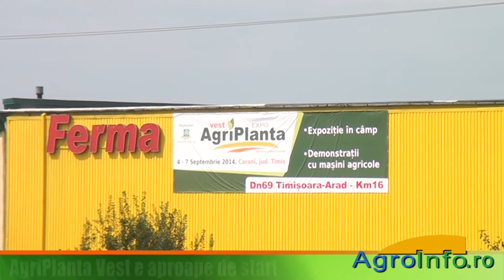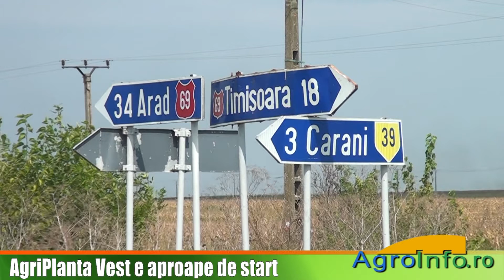AgriPlanta Vest - prima editie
Revista Ferma va asteapta la AgriPlanta Vest in perioada 4 - 7 septembrie 2014, la Carani, judetul Timis